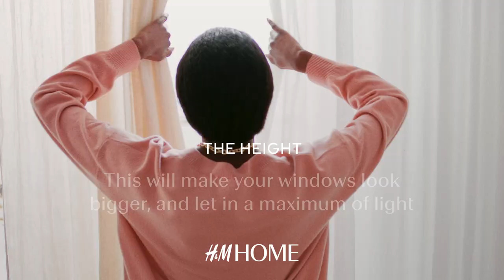Hang your curtains right — hacks for length, height and hanging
Hanging your curtains right is hard — but this tutorial will give you all the hacks you need to succeed! When is the right time to use drapery hooks? How high above the window should the curtain rod be placed? What curtain style calls for a ring-hanging, and what’s the best curtain length for a living room? Check out the tutorial to find out!